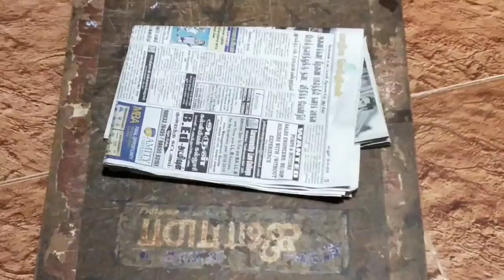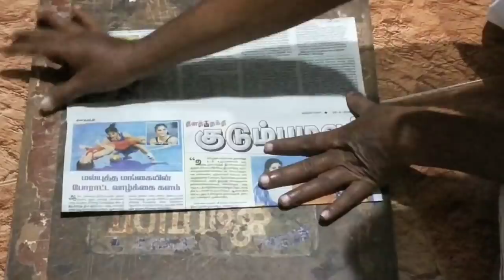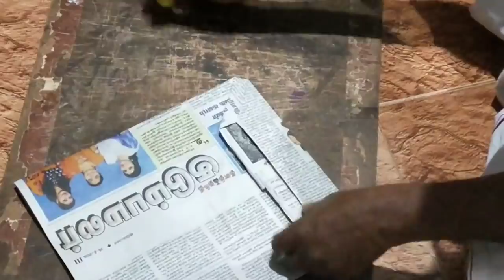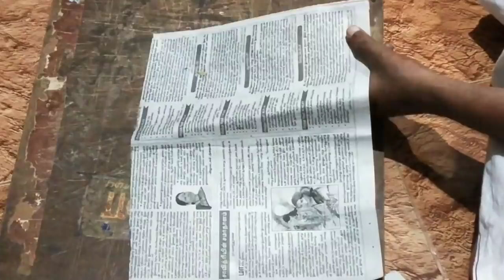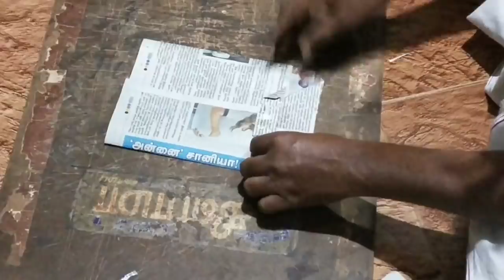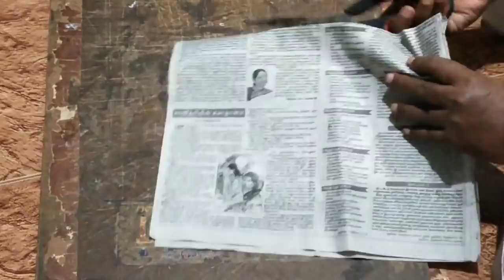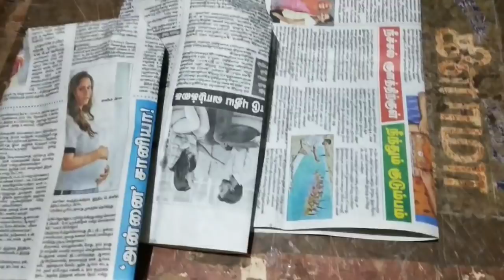ரூ. 500 முதலீட்டில் பேப்பர் கவர் தயாரிக்கும் தொழில் செய்து வருமானம் பெறலாம்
மிக குறைந்த முதலீட்டில் பேப்பர் கவர் தயாரிக்கும் தொழில் செய்து வருமானம் பார்க்கும் வாய்ப்பு.
நம்பிக்கை உள்ளவர்கள் மட்டுமே வெற்றி பெறலாம்